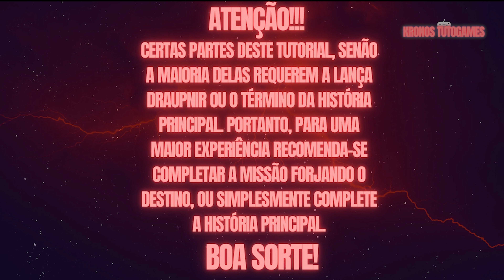God Of War: Ragnarök: Os Sumidouros| COLETÁVEIS | COLLECTIBLES | 4k-PTBR #50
Fala Gamers! Beleza? prontos para mais um vídeo?

00:00 Aviso
00:24 Baú Nornir
00:28 Marco do Conhecimento
04:25 Caça ao Dragão - Vale Estremecido
06:49 Favor - Um Cervo Para todas As Estações
07:42 Poema de Kvasir
08:15 Vítima da Guerra - A Ampulheta
10:56 Lápide Berserker
13:12 Flor dos Nove Reinos - Rubroestrela
13:44 Corvo de Odin
15:04 Vítima da Guerra - A Ampulheta
18:50 Baú Nornir
19:56 Caça ao Dragão - Céu em Chamas

Apoie Também:

Você é um amante de jogos clássicos? Tem vontade de jogar aquele console que você jogava na sua infância?

Está a fim de aumentar a sua coleção? Ou só quer sentir a nostalgia? Pois você tem o lugar certo para isso!

O Grupo Retrogamers Vale do Paraíba criado por fãs para fãs de jogos clássicos!